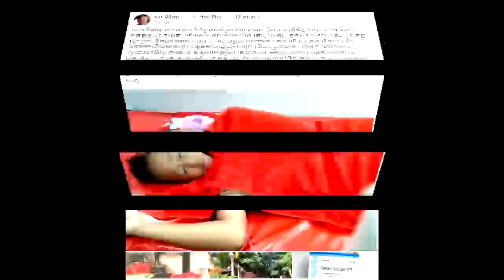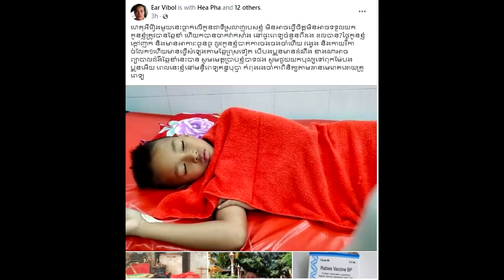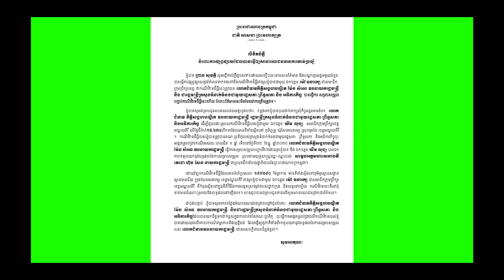សូមប្រយ័ត្នចំណុចនេះ!!! ឆ្កែខាំ ចាក់វ៉ាក់សាំងពេទ្យនៅជិតផ្ទះ លុះ ៧ថ្ងៃក្រោយ មានអាការៈ....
សូមអធ្យាស្រ័យ

ចំពោះការមិនបានតប ខំមិនបានគ្រប់គ្នា

Ms Socheata